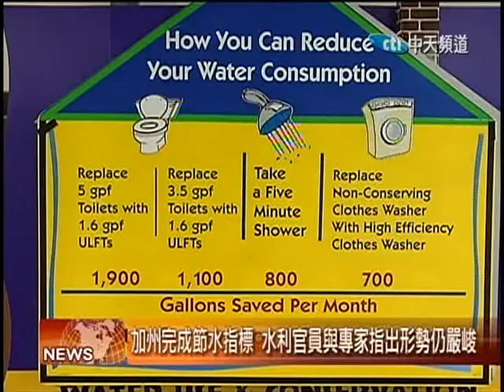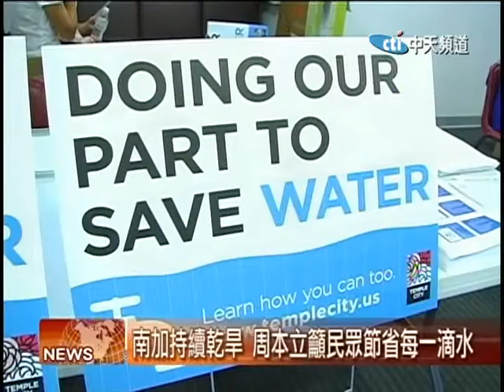2015.08.31中天北美新聞-2 抗旱節水座談會 南加乾旱敲警鐘！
加州眾議員周本立近日舉行抗旱節水座談會，邀請多位水利部門的官員和專家介紹聖蓋博谷地區旱情的嚴峻形勢。希望號召民眾和當地企業加入到省水的行列中來。